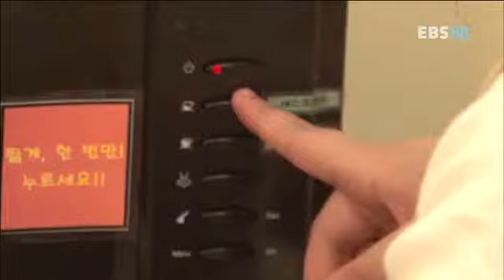선생님, 선생님, 우리 선생님 - 서울 성베드로학교 이금영교사_#002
EBS, 선생님, 선생님, 우리 선생님, 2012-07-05, 조금 느려도 괜찮아- 서울 성베드로학교 이금영교사

성베드로학교에서 진로지도부장을 맡고있으면서 지적장애학생들에게 남다른 애정과 열의로 직업교육과 취업지도를 하고 있는 이금영교사